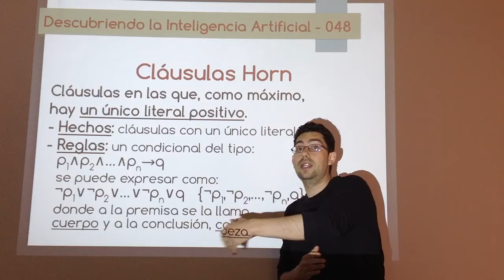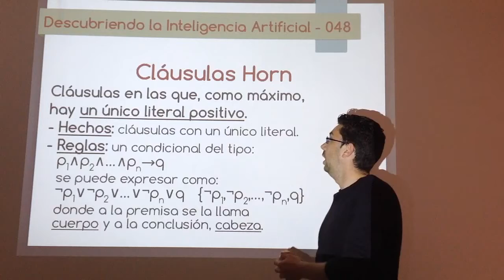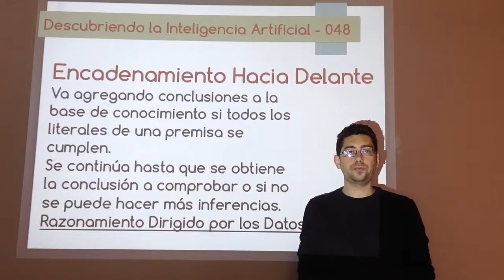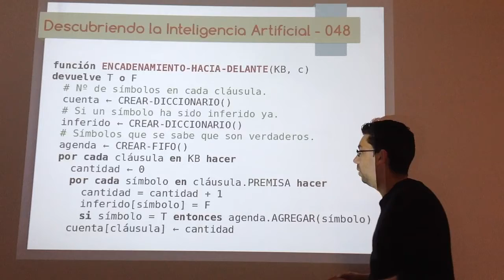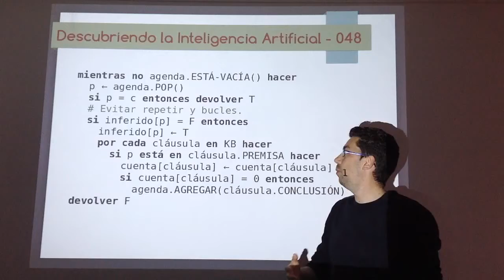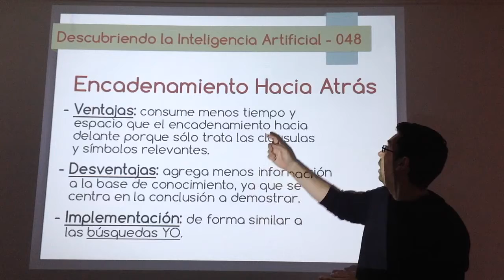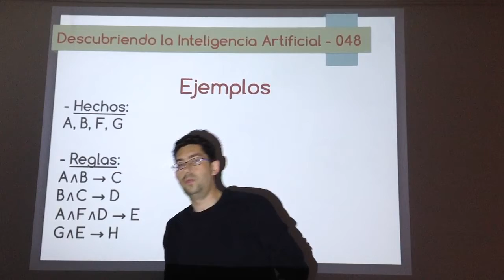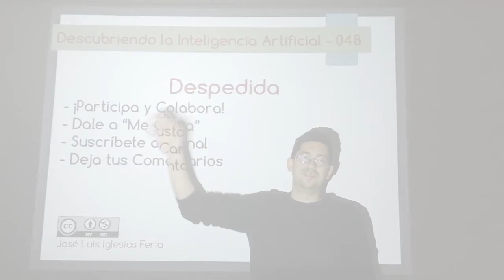Nº 048: IA Lógica - Inferencia 04 (Encadenamientos)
Último de los vídeos sobre inferencia. En este veremos el encadenamiento hacia delante y el encadenamiento hacia atrás. Dos técnicas muy útiles, base de los lenguajes lógicos, que permite hacer inferencias en un tiempo y espacio muy reducido.